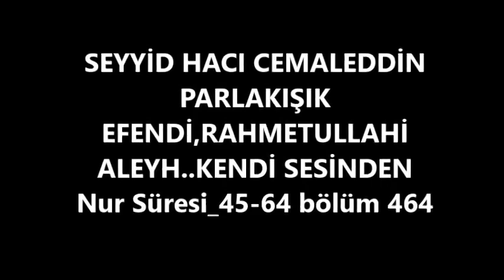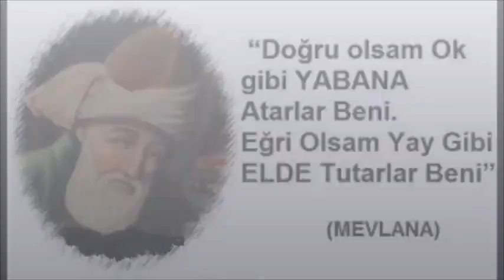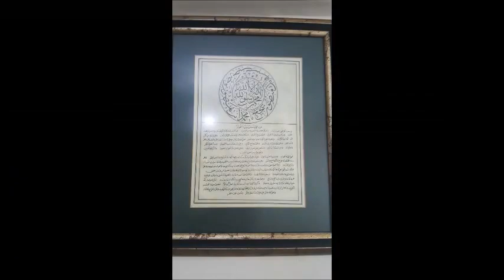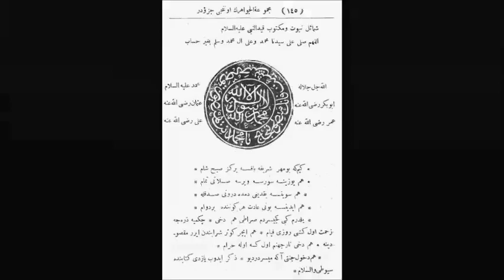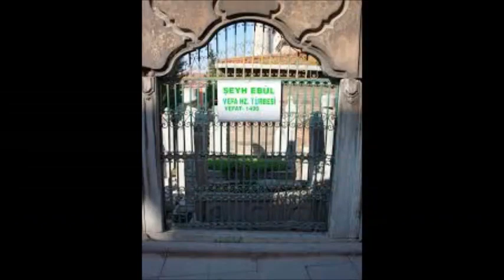SEYYİD HACI CEMALEDDİN PARLAKIŞIK EFENDİ, bölüm 464 (Gani üzgül)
Nur Süresi_45-64 bölüm 464